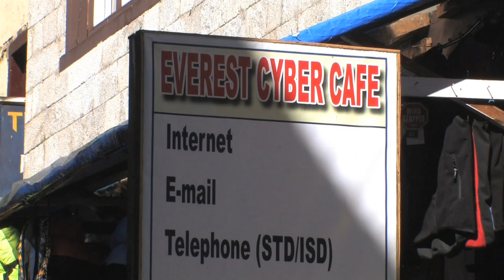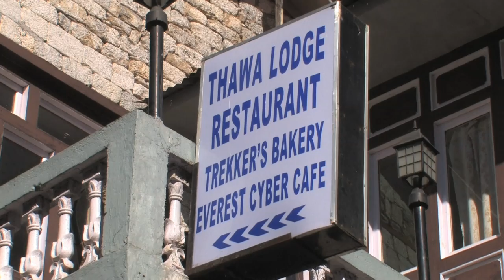Namche Bazar Nepal HD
Full DVD at Amazon...
An overview of Namche village, capital of the Sherpa people in Nepal.